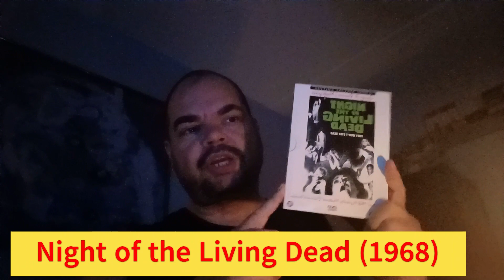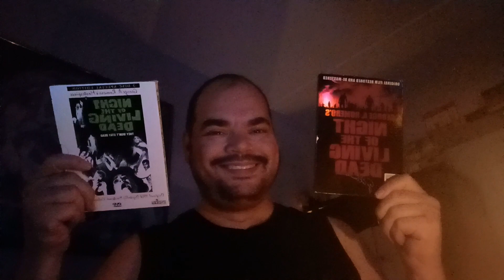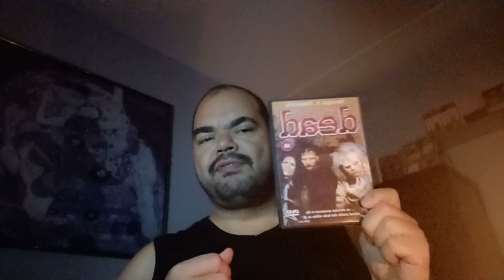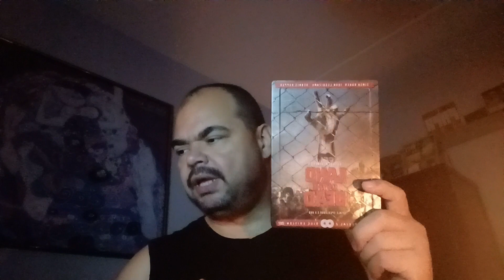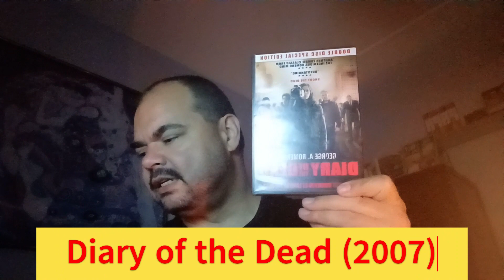Living Dead Saga Review